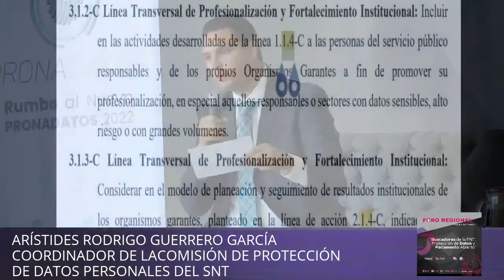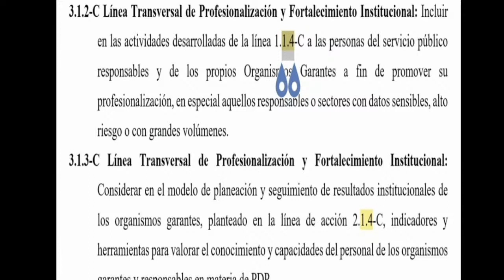Jornada Regional Centro Estado de Hidalgo - Foro Regional: Rumbo al nuevo de PRONADATOS 2022